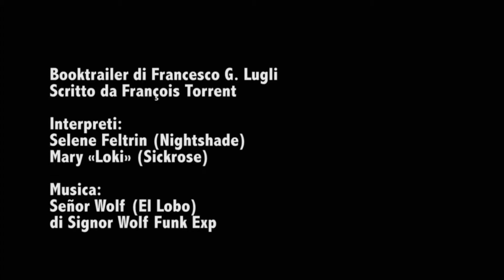Nightshade: Obiettivo Sickrose - Booktrailer (pocket)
NIGHTSHADE-OBIETTIVO SICKROSE di François Torrent (Andrea Carlo Cappi) Edizioni CentoAutori. IBS ed.2014 ed.tascabile 2016 AMAZON ed.2014 ed.tascabile 2016 (Musica di Signor Wolf Funk Exp)